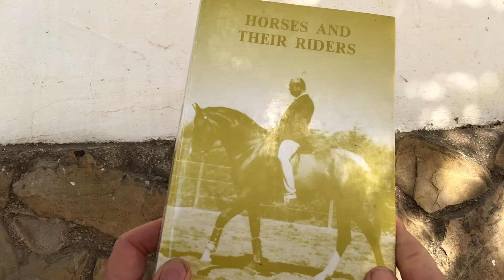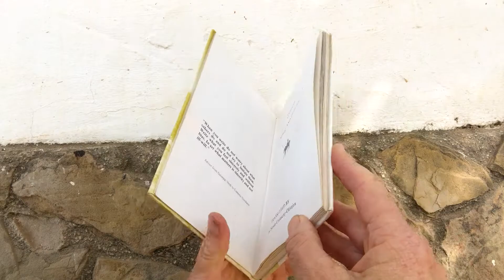EQUITATION // Student Notes from Clinics with Nuno Oliveira | Horses and Their Riders Sect. 3 Part 1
First a relaxed mind, then a relaxed horse…

Thank you for taking the time to watch our videos, we are very grateful for your support.

I am Susan Harden and my mission here is to support you in creating a mutually respectuful, loving and rewarding relationship with your horses and guide folks home to their hearts though connecting with horses and nature .

I believe the horse is a wise teacher and a powerful way to come back to true connection and belonging, offsetting the chaos of over communication ( and lack of real connection ) in our modern digital world.
Horses are total, authentic and present, qualities we can embrace to bring more joy and aliveness  into our lives.
Good horsemanship is just good horsemanship so whatever your equestrian discipline, our trainings  on state of being / mind  will help you up your game and be much appreciated by your horse.

My connection with horses spans 5 decades and includes pony club, showjumping, 3-day eventing, classical equitation, dressage, equine-assisted therapy, “natural horsemanship" and more important than any label, deep love and respect for the horse which is what motivates me to do what I do.
I am also fascinated by the parallels in horsemanship and life as my hero Buck Brannaman says “Horses, life, it's all the same to me"

Centro Ecuestre La Luz is the home base of Live and Breathe Horses and is currently located near Alora, a mountain village in Malaga province in the south of Spain.

30 years with Master Nuno Oliveira - Michel Henriquet